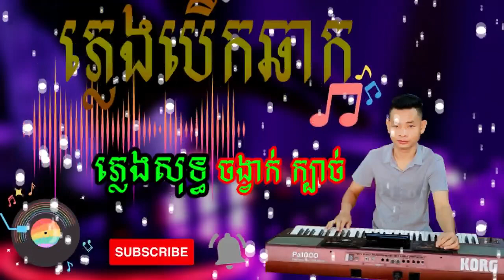ភ្លេងបើកឆាក ភ្លេងសុទ្ធ ចង្វាក់ក្បាច់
karaoke ភ្លេងសុទ្ធ -kmer karaoke,ខារាអូខេខ្មែរថ្មីៗ,ភ្លេងពិរោះៗ,
ខារាអូខេភ្លេងសុទ្ធ-karaoke pleng sot
00:00 1
00:50 2
01:51 3
03:14 4
04:34 5
05:42 6
06:52 7
08:02 8
09:14 9
10:58 10
12:21 11